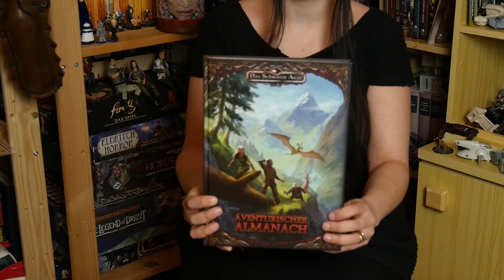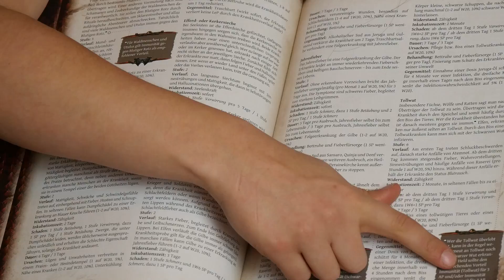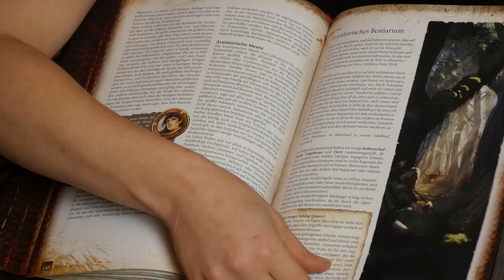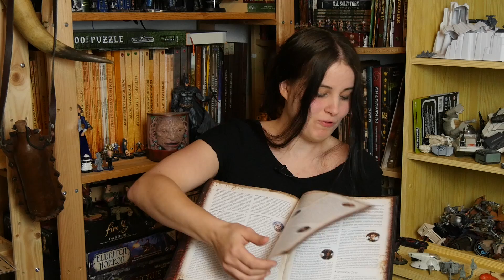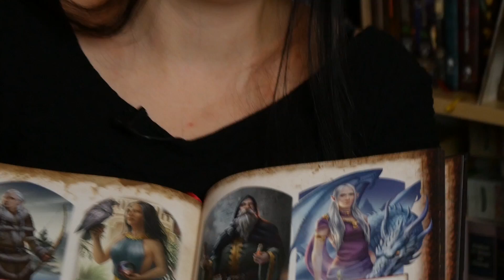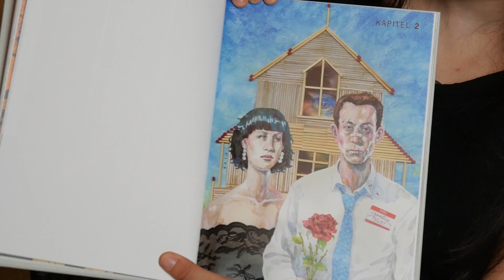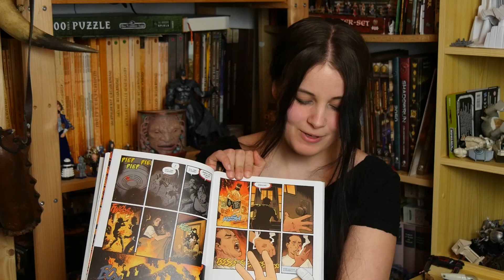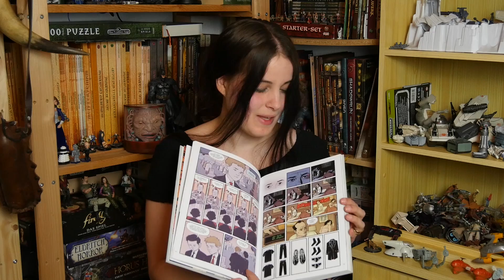Late Nerd Show 113: Aventurischer Almanach und Tyler Durden lebt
UPDATE: Gewinnspiel abgeschlossen!
Seht zu, wie Mháire 20 Minuten am Stück ohne Pause und Schnitt redet und dabei nie den Faden verliert oder sich verspricht. Es geht um das zweitwichtigste (oder wichtigste?) Buch für DSA5: Den Aventurischen Almanach. Außerdem hat der Autor des Kultfilms (und leider auch Flops) Fight Club seine Geschichte in Comicform fortgesetzt. Dazu giibts auch ein Gewinnspiel und kleine Spoiler.